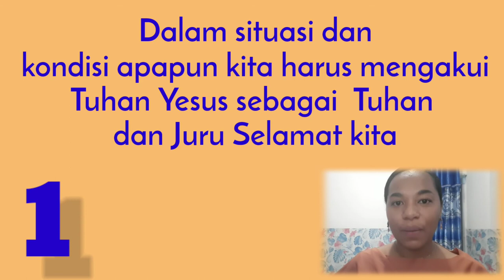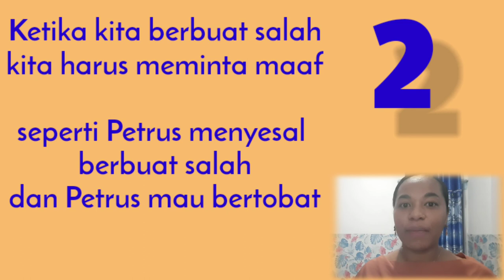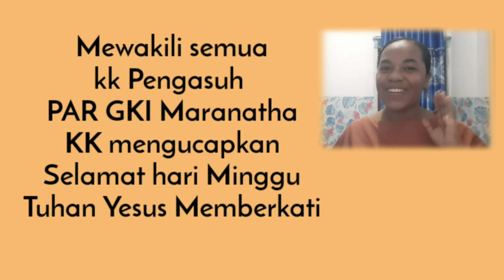Petrus Menyangkal Yesus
Jangan malu ketika salah kita harus meminta maaf, terlebih meminta ampun kepada Tuhan sebagaimana Petrus menyesal dan bertobat kepada Tuhan.